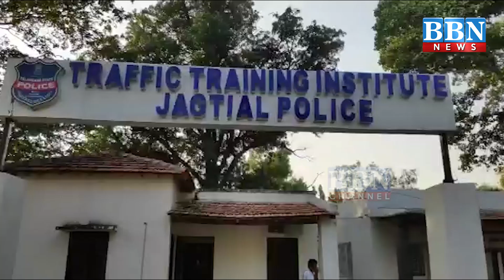Females Ke Zariye Logo Lo Lootne Wali Gang Benaqab, Jagtial Police Ne 4 Logo Ko Kiya Giraftar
Females Ke Zariye Logo Lo Lootne Wali Gang Benaqab, Jagtial Police Ne 4 Logo Ko Kiya Giraftar | BBN NEWS